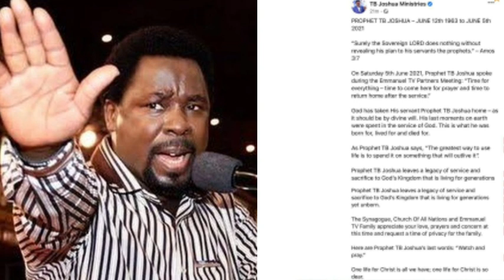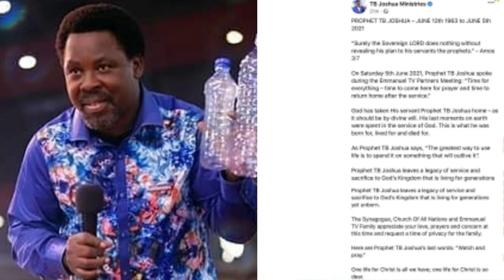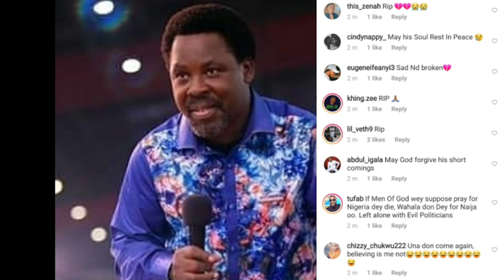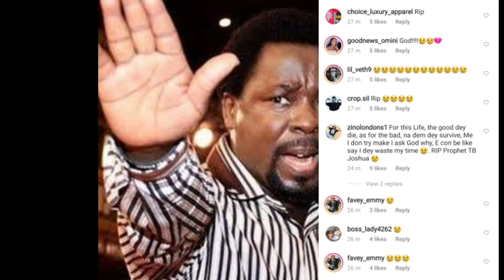SCOAN Released Official Statement Stating The Cost Of His D€ath. Prophet TB Joshua is Truly Gone.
Prophet TB Joshua Painful Exit